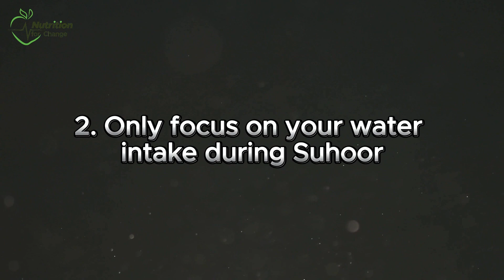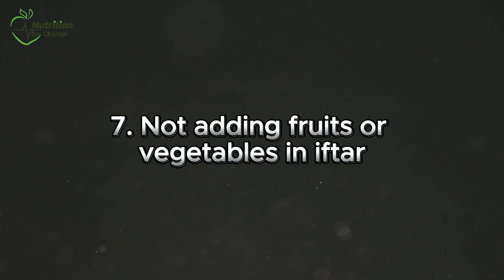Ramadan Regrets: Habits you’ll wish you avoided during Ramadan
During Ramadan, Our body functions differently.  Fasting for a whole month can make you act slightly different than other days . But we often do things that are actually not healthy for your bodies and can make you tons of regret in future. Let's check out some habits we often do in Ramadan that we shouldn't ne done.

ORIGINAL CONTENT OF @NutritionForChange

EDITOR : Arfanul Haque Piash
SCRIPT: Rahma Tabassum
THUMBNAIL : Arfanul Haque Piash